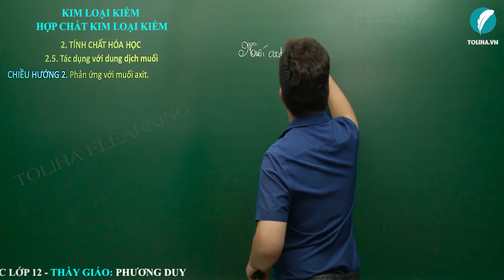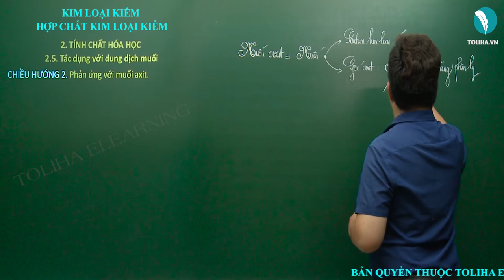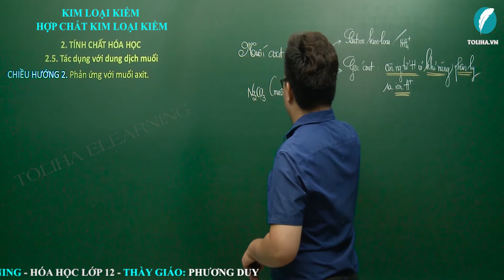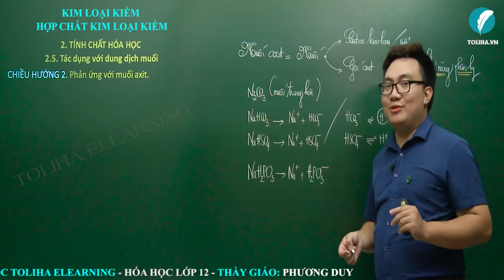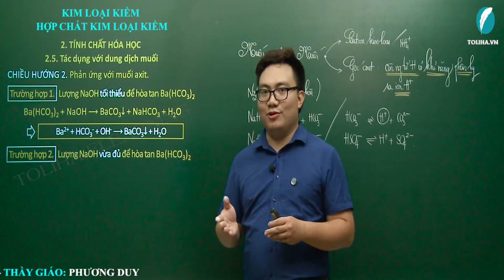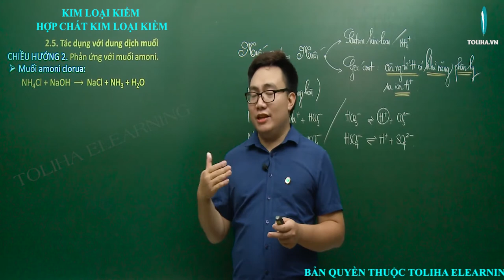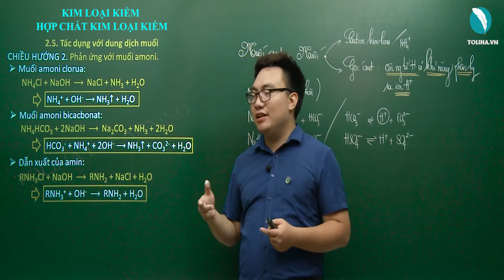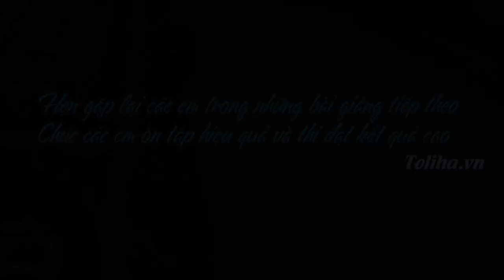Hoá Học lớp 12: Kim loại kiềm - hợp chất kim loại kiềm (Tiếp) - Thầy Phương Duy - Toliha.vn